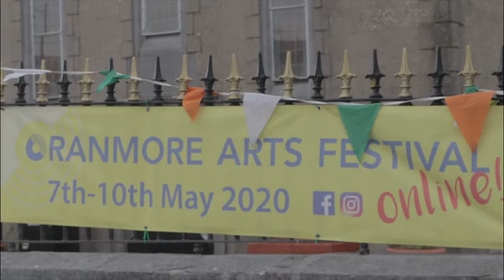Official opening of the Oranmore Arts Festival 2020 Online.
Official opening of the Oranmore Arts Festival 2020 Online. Due to the Coronavirus, we had to change our festival to an online version. Check out oaf.ie for more details